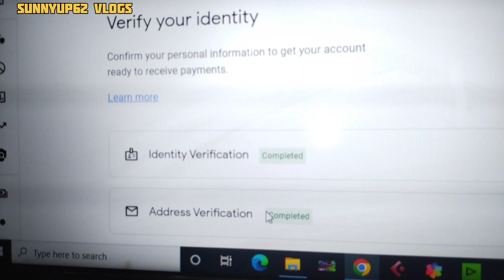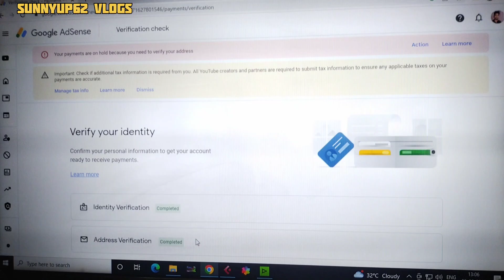अब आयेगा पैसा ही पैसा 🫰💰 ! Finnaly google adsense pin aa gya ! YouTube!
अब आयेगा पैसा ही पैसा 🫰💰 ! Finnaly google adsense pin aa gya ! goggle adsense hai !
Hello dosto स्वागत करता हूं आपका अपने यूट्यूब चैनल
👉 sunnyup62 vlogs 👈 में,
दोस्तों अगर आप हमारे यूट्यूब चैनल पर नए हैं तो pls चैनल को
Sunny Yaduvanshi
from Jaunpur Uttar Pradesh (India)sunnyup62vlogs